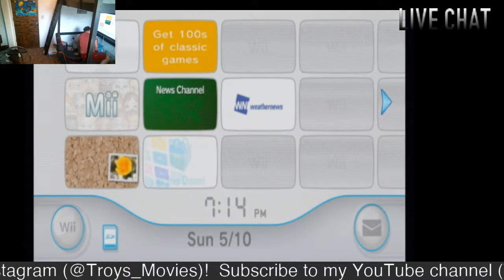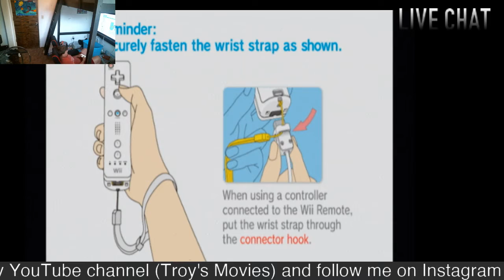SUPER-TAVEN!!!! Mortal Kombat Armageddon Playthrough #6